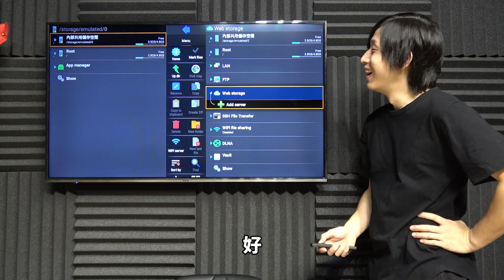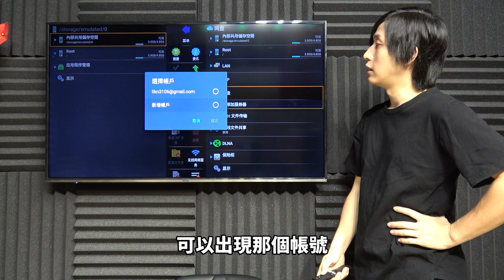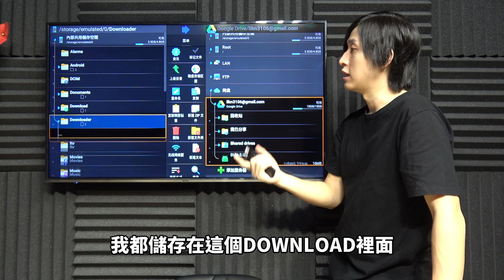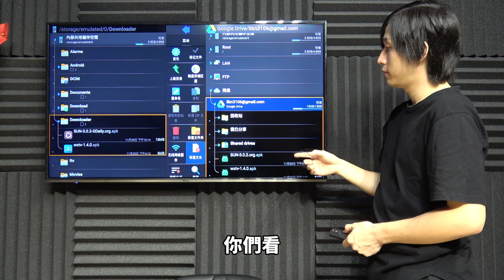小米盒子 教你如何越獄 X-PLORE 輕鬆達成上傳下載檔案 看第四台 不求人 【TVBOX】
備註:我家網路頻寬1G/600M
影片測試內容，僅測試當下之情況，不代表未來以後都會如此，請自行判斷
商業合作請上專頁私訊留言或Mail